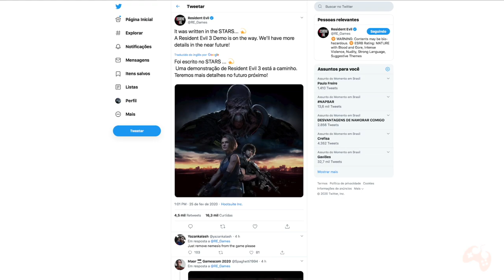Resident Evil 3 Remake - Novas Informações, Novo Gameplay e Demo Confirmada!!!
Fala Fiotes!
Como estão?
Novas informações foram reveladas hoje a respeito de Resident Evil 3 Remake, como também um novo Gameplay e Demo Confirmada pela Capcom! Bora falar um pouco sobre isso e muito mais?

PARCEIROS
Loca Jogos

Kallil Augusto